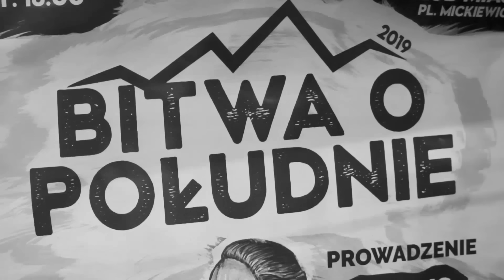NAJLEPSZE MOMENTY (OBRAZKI) / Bitwa o Południe 2019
Autor kompilacji:
Flerman Fm